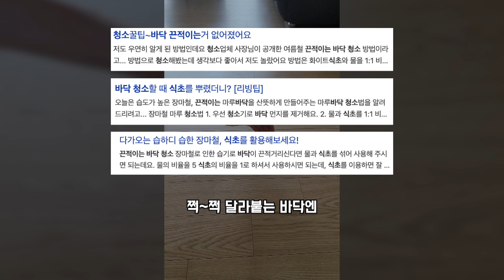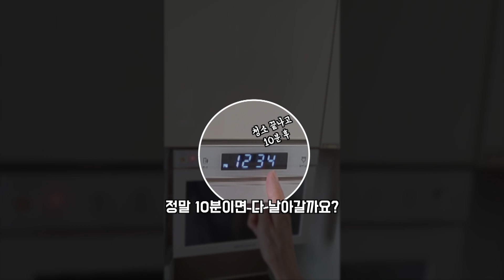(다이소)끈적끈적 습한 바닥에 식초를 부우면 이렇게 됩니다🧡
인터넷에 수두룩한 정보
알토란 같은 팁도 있지만, 사실과 다른 정보도 많을 거예요.
믿기 어려운 살림 정보를, 살림에 진심 '그 살림이 알고 싶다(그 살알)에서
거짓 1도 없이 파헤쳐봅니다.
첫 편은 바로..
"끈적거리는 바닥에 식초가 정말 해결해줄까?"

작게나마 도움되시길을 바랍니다. 🧡